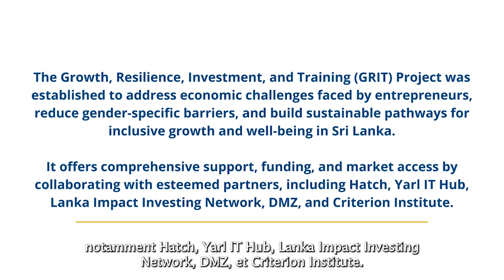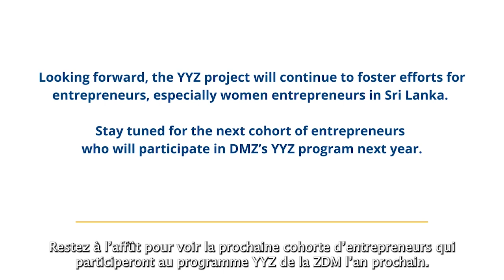Empowering Small and Medium Enterprises for Inclusive Entrepreneurship in Sri Lanka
💡Entrepreneurs gathered at the Collision tech conference to showcase their innovative ideas.
This event highlighted the incredible work being done to foster a gender-responsive entrepreneurial ecosystem 💼 in Sri Lanka.
In this video, you will hear directly from talented entrepreneurs as they pitch their projects, share their journeys, and discuss the challenges and opportunities they face in the tech and business world. From pioneering technology solutions to introducing new business models, these SMEs entrepreneurs are paving the way for a more inclusive and diverse entrepreneurial landscape.
Through the GRIT project, WUSC collaborates with founders and enterprises to provide vital technical support, removing barriers for women to access meaningful employment opportunities in non-traditional sectors and enabling companies to offer gender-responsive social or commercial services🤝. Want to know more about the GRIT program and how we're empowering entrepreneurs in Sri Lanka?

Des entrepreneur·e·s se sont rassemblé·e·s à la conférence technologique Collision pour présenter leurs idées innovantes💡. Cet événement a mis en lumière le travail incroyable accompli pour favoriser un écosystème entrepreneurial sensible au genre 💼 au Sri Lanka.
Cet événement a été rendu possible grâce au projet GRIT, en partenariat avec @DMZ, et avec le soutien financier des Affaires mondiales Canada.
Dans cette vidéo, vous entendrez directement des entrepreneurs talentueux qui présentent leurs projets, partagent leurs parcours et discutent des défis et des opportunités qu'ils rencontrent dans le monde de la technologie et des affaires. Qu'il s'agisse de solutions technologiques pionnières ou de l'introduction de nouveaux modèles commerciaux, ces entrepreneurs de PME ouvrent la voie à un paysage entrepreneurial plus inclusif et diversifié.
 🎥 Regardez la vidéo complète pour être inspiré·e par leurs histoires et voir comment ils ont un réel impact dans leurs communautés et dans le monde.
 Grâce au projet GRIT, WUSC collabore avec des fondateur·rice·s et des entreprises pour fournir un soutien technique essentiel, éliminant les obstacles pour que les femmes puissent accéder à des opportunités d'emploi significatives dans des secteurs non traditionnels et permettant aux entreprises d'offrir des services sociaux ou commerciaux sensibles au genre🤝. Vous voulez en savoir plus sur le programme GRIT et comment nous encourageons les entrepreneur·e·s au Sri Lanka ?